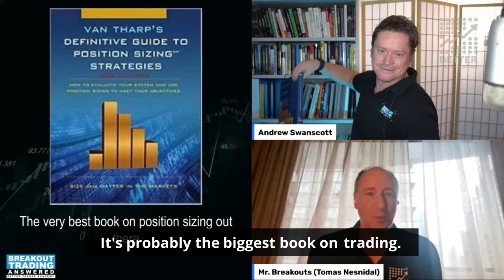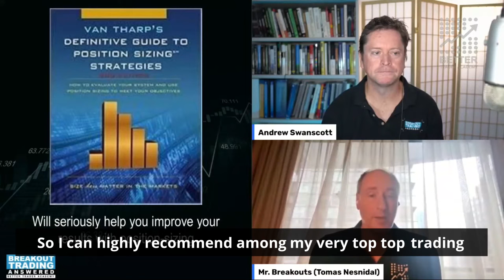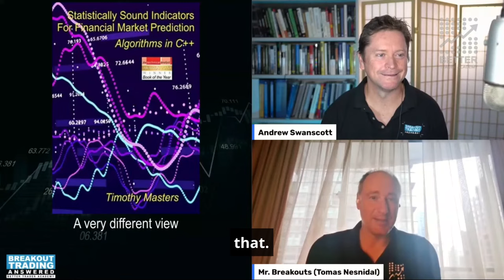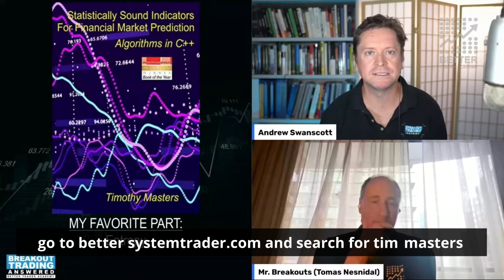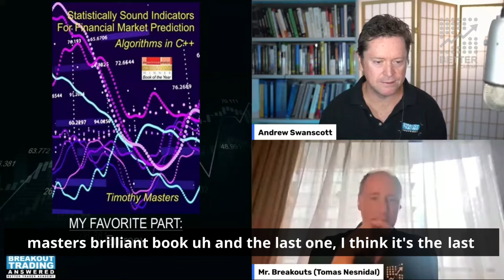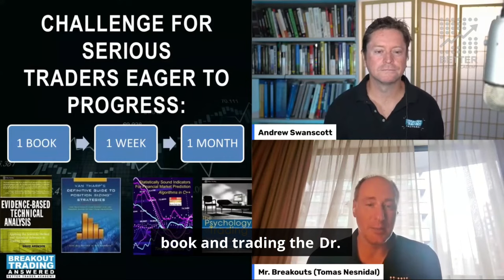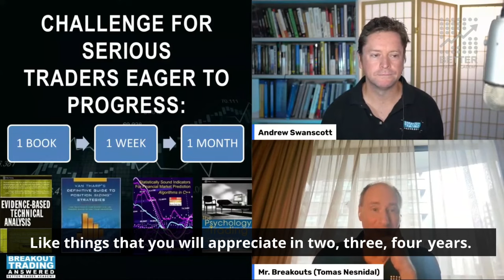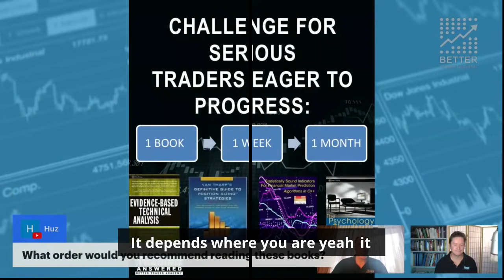Must-Have Algo Trading Books in 2024 (for Advanced Traders)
Have you ever noticed that most of the best traders are avid readers?

Ask any trader for a list of their favorite books and you’ll get an enthusiastic response. And in fact, one of the most frequent questions we get is…

…what are the best books for algo traders?

In this 2nd episode of the trading book series, we focus on our top 4 favorite trading books for ADVANCED traders.